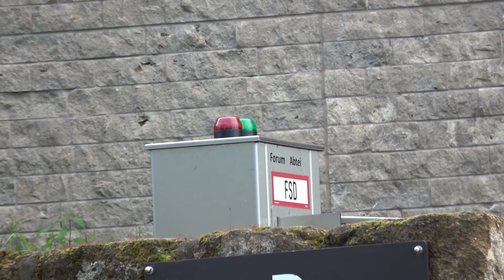Flämmarbeiten löst Isolierungsbrand aus an KSI-Neubau auf Michaelsberg in Siegburg 17.10.23 + O-Ton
Am 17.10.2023 um 11:32 Uhr wurde die Feuerwehr Siegburg zum Michaelsberg alarmiert, da Rauch am KSI-Neubau, im Abteigebäude sowie im gläsernen Steg dazwischen zu sehen war und der Hausmeister händisch den Alarmknopf drückte.
Da bei Eintreffen im Flurbereich Rauch zu sehen war, wurde die Alarmstufe auf B4 erhöht.
Durch eine aufwendige Erkundung wurde festgestellt, dass im unteren Bereich der Abtei, im Außenbereich des Neubaus  und im gläsernen Steg geriet beim Abflämmen von Unkraut durch eine Gartenbaufirma ein direkt am Gebäude liegender Laubhaufen in Brand  Mittels Wärmebildkamera wurde auf einer Fläche von rund einem Quadratmeter eine Erhitzung hinter einer Steinplatte festgestellt. Die "Außenhaut" wurde geöffnet, die Dämmschicht aus Styrodur und Steinwolle mit Wasser gekühlt. Nach rund zweieinhalb Stunden konnte Entwarnung gegeben werden.
Ca. 300 Personen wurden evakuiert.
Im Einsatz waren die hauptamtliche Wache, die Löschgruppen 1-4, der Tagesalarm Sankt Augustin, das Hilfeleistungslöschfahrzeug Troisdorf, ein Rettungswagen und drei Funkstreifenkraftwagen.